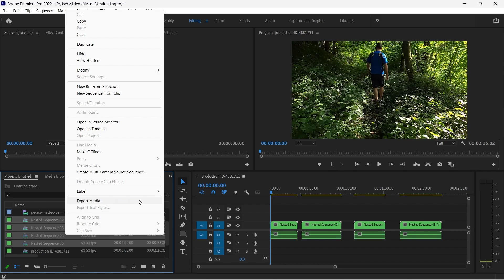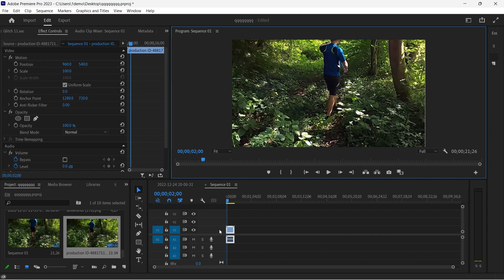[FIXED] Adobe Media Encoder is not installed in Premiere Pro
How to Fix Adobe Media Encoder is not Installed Error Please Install it to use this error in Adobe Premiere Pro?
Adobe Media Encoder is a powerful tool for converting digital media files into other formats, but sometimes we see an error while exporting the files from premiere pro an error message appearing on the screen "Adobe Media Encoder is not installed" and even after we have installed Adobe Media Encoder this error can't open the Media Encoder.
If you are facing this Adobe Media Encoder not Installed Error and You want to solve this media encoder error watch this short video guide to learn how can be this premiere pro and media encoder issue resolve. We will explain the cause of this error, as well as how to fix it. So let's watch this video how can we link or connect Adobe Media Encoder to Premiere Pro to Fix Media Encoder not installed Error.